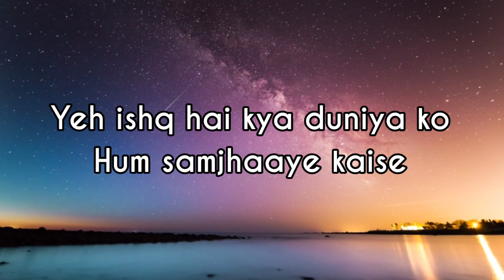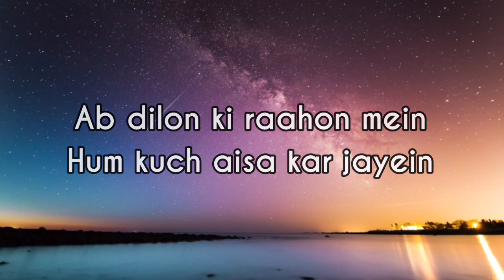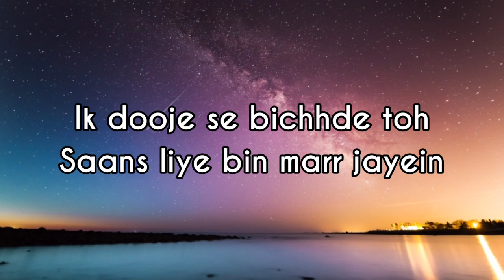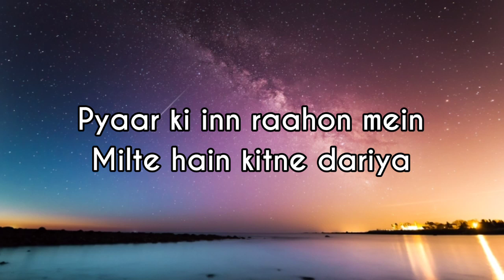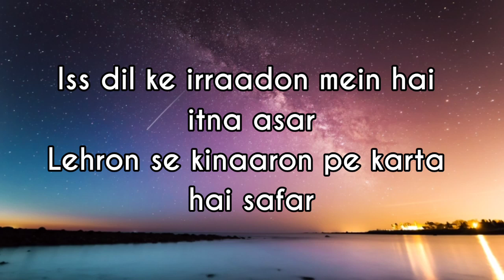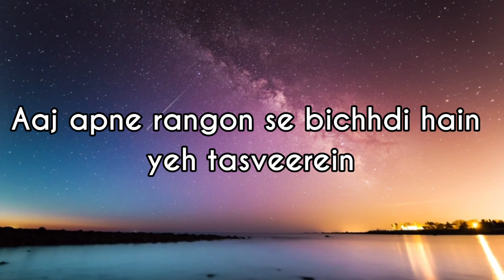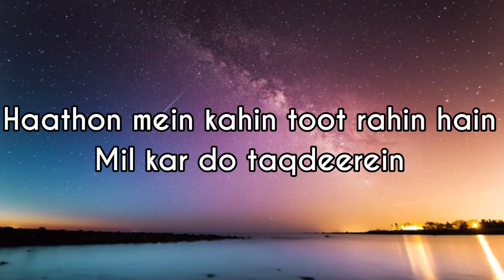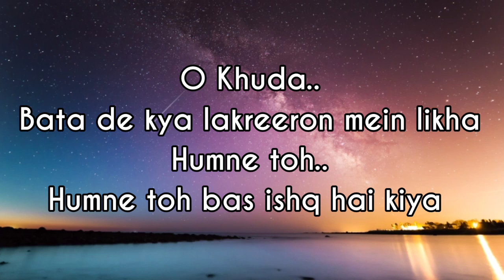Amaal Malik, Palak Muchhal - O KHUDA - ( Lyrics ) | Relaxing Lo-fi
Amaal Malik, Palak Muchhal - O KHUDA ( Lyrics )

SONG LYRICS :-

Tere bin jeena hai aise
Dil dhadka naa ho jaise
Yeh ishq hai kya duniya ko
Hum samjhaaye kaise

Ab dilon ki raahon mein
Hum kuch aisa kar jayein
Ik dooje se bichhde toh
Saans liye bin marr jayein

O Khuda..
Bata de kya lakreeron mein likha
Humne toh..
Humne toh bas ishq hai kiya (x2)

Pyaar ki inn raahon mein
Milte hain kitne dariya
Laakh toofaano mein bhi dil ko
Mil jaata hai zariya

Iss dil ke irraadon mein hai itna asar
Lehron se kinaaron pe karta hai safar

O Khuda..
Humne toh..

Aaj apne rangon se bichhdi hain yeh tasveerein
Haathon mein kahin toot rahin hain
Mil kar do taqdeerein

Duniya yeh jeet gayi dil haar gaya..
Nahi socha tha mil kar kabhi honge judaa..

O Khuda..
Humne toh..